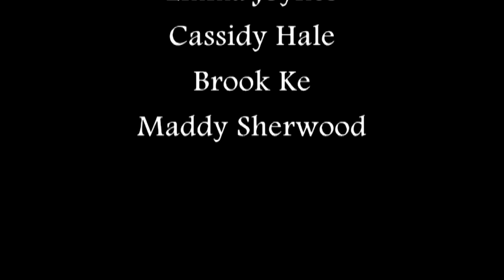Grassland Drama Class, End of Times